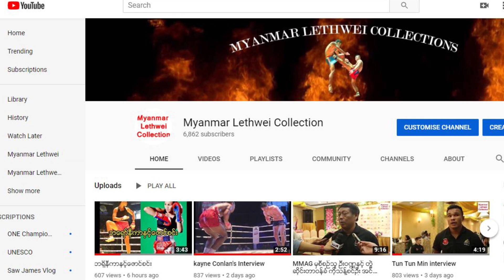WLC Lethwei Academy (Mandalay)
WLC ရဲ့ လက်ဝှေ့အကယ်ဒမီသင်တန်းအစီအစဉ်အတွက် မန္တလေးတိုင်းလူရွေးပွဲကို  ယနေ့ အောက်တိုဘာလ (၁) ရက်နေ့မှာ ကျင်းပပြုလုပ်ခဲ့ကြပါတယ်။